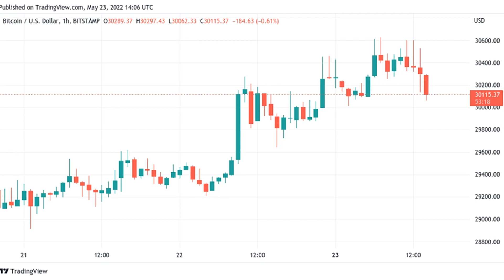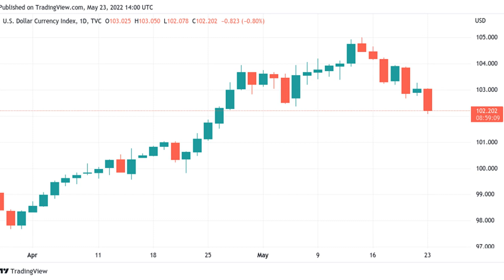Bitcoin price coma greets Wall Street open amid signs market ‘calling for rally’